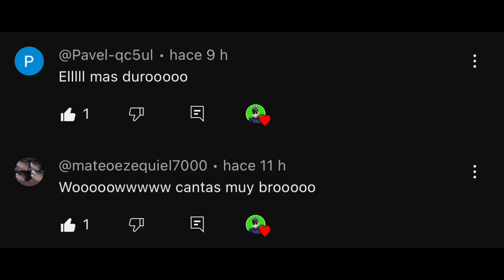Tilín insano🇩🇴vs🇵🇦Manolo !! ESCOPETA 🆚 AWM 😱 Épico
Como están chicos Mis redes
Ten fé Dios es único 👏🏻